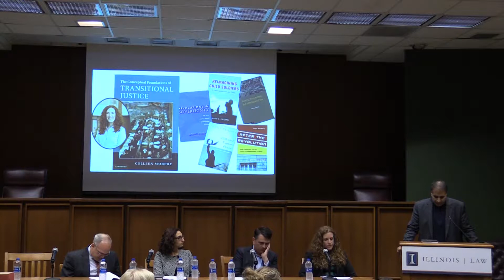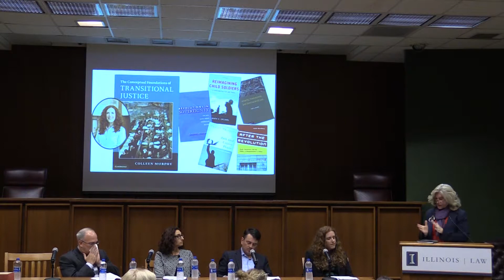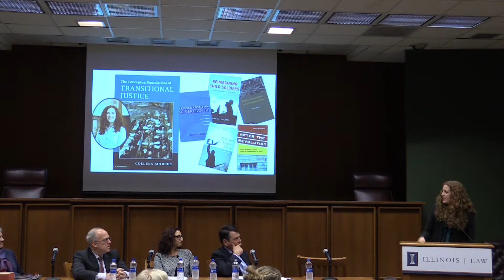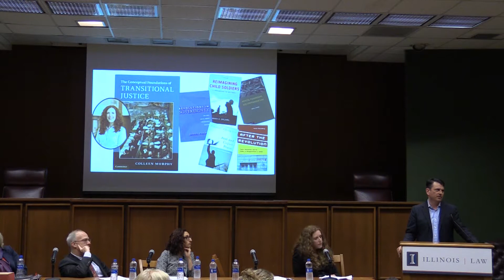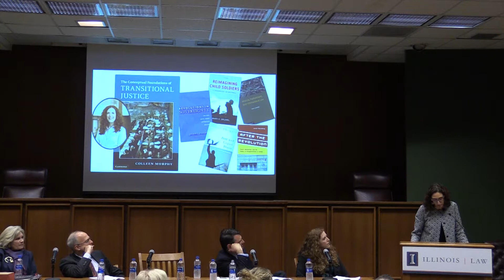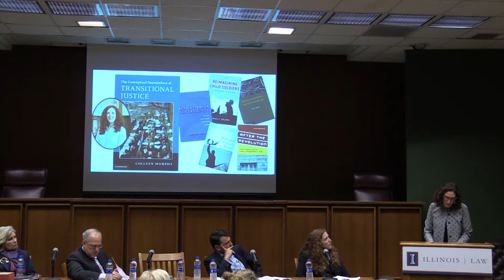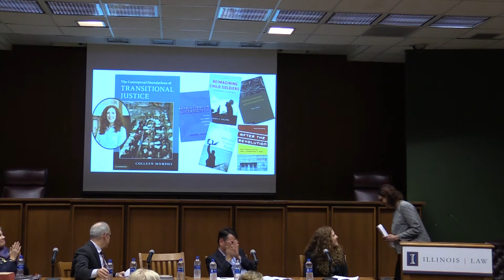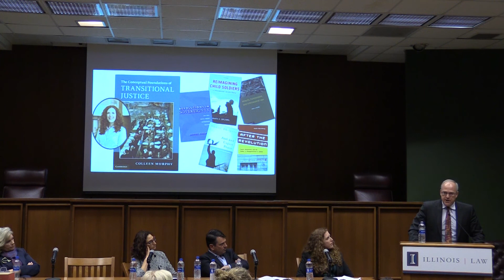Symposium on "The Conceptual Foundations of Transitional Justice"